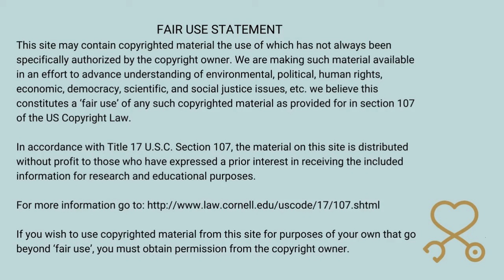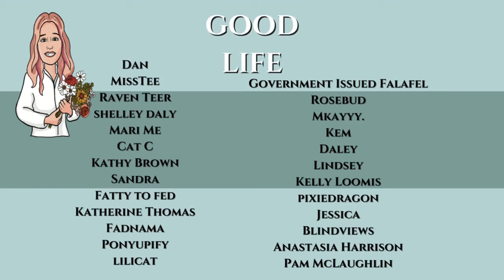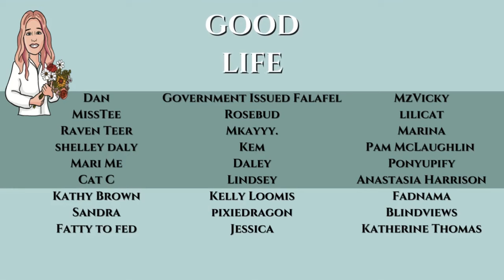It's Not About You Anymore, Foodie Beauty! | Life in ViBe Commentary